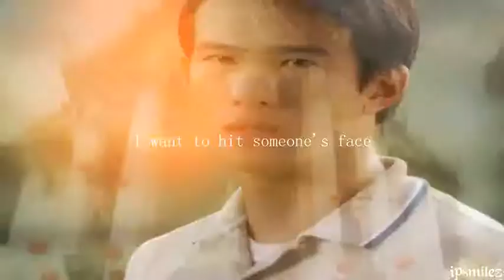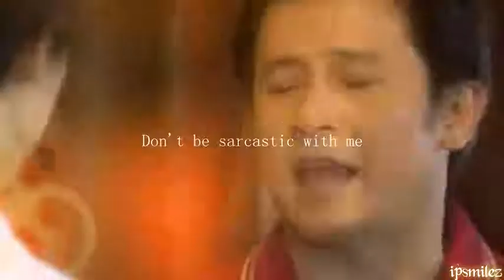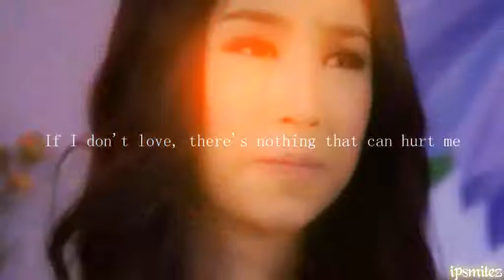Mark Prin, Mint Chalida and James Ma Mv Teaser